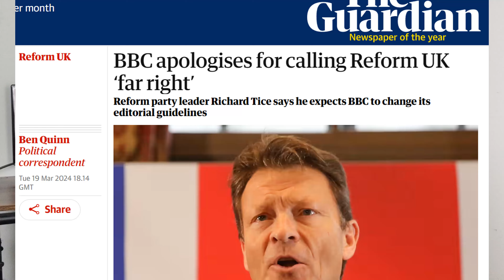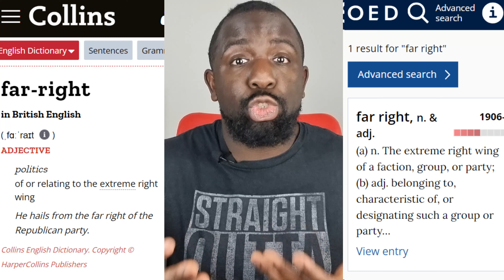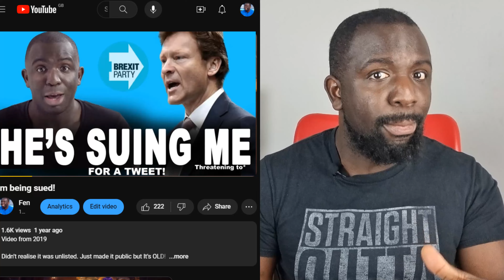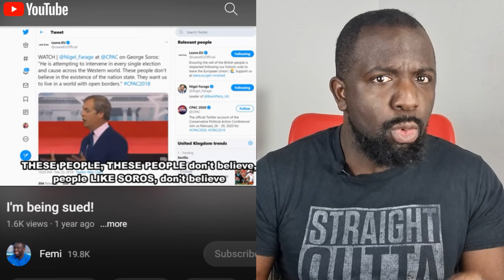BBC apologise for calling Reform Party Far-Right!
The BBC has apologised for calling the Reform Party "far-right" after Richard Tice and his lawyers accused them of libel. They should be ashamed to call themselves news.